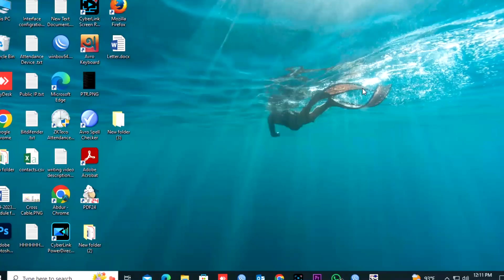How to add DNS in Mikrotik Router